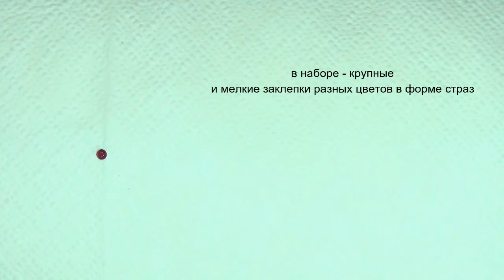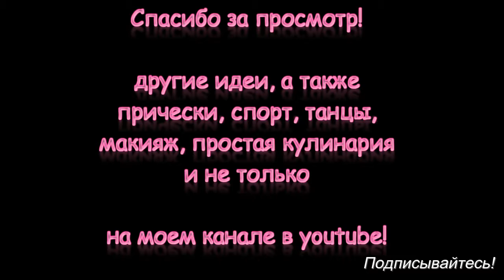заклепки с алиэкспресс, интересные посылки